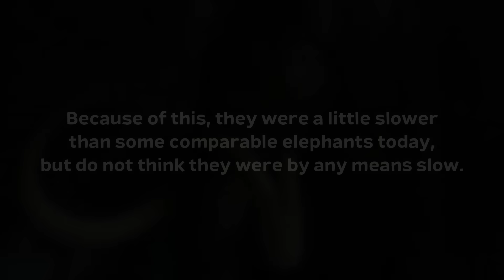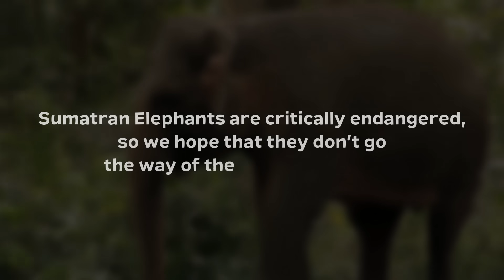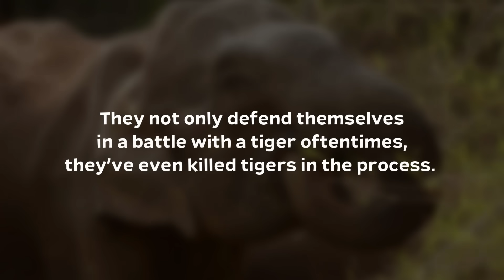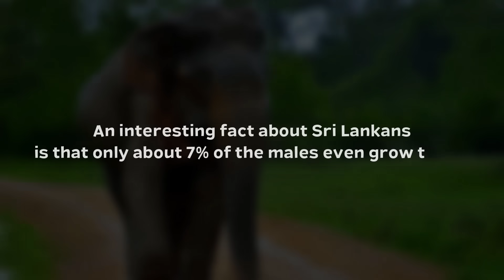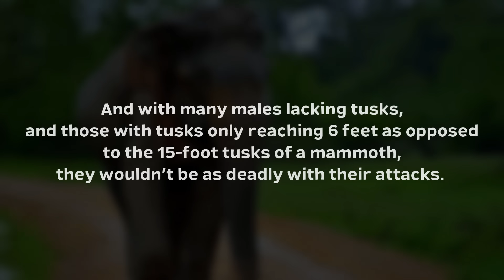How Strong Were Mammoths Compared to Elephants?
It’s a name that comes with the perfect connotation - mammoth. It just sounds massive. And when we think of mammoths, we think of the Woolly Mammoth. The Woolly Mammoth was a gigantic creature possessing enormous strength, and you may be wondering, just how does this strength compare to modern day elephants? Does the strength of a mammoth compare to modern elephants? Does it exceed their strength? Do any modern elephants come close to the power of a Woolly Mammoth?

➤ Narrated by: David McCallion